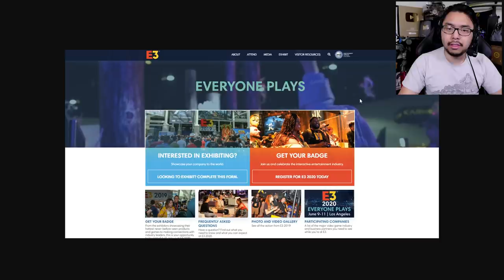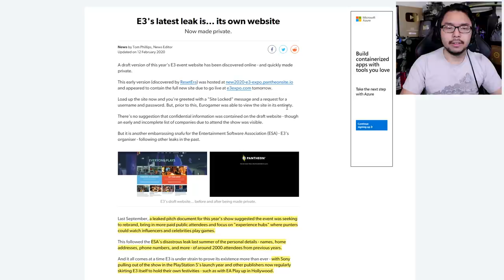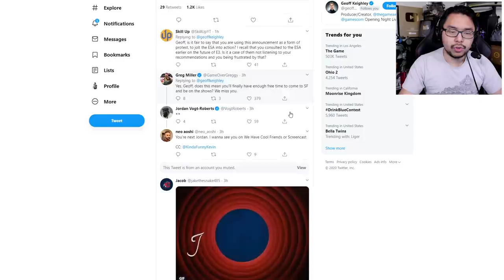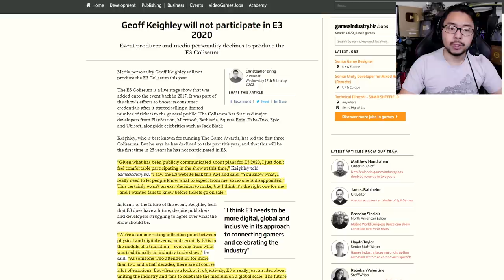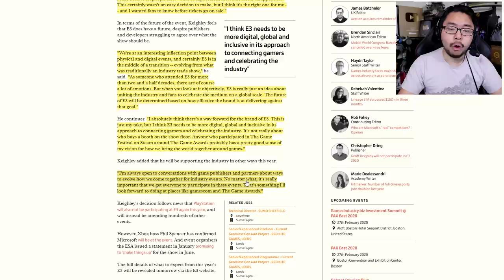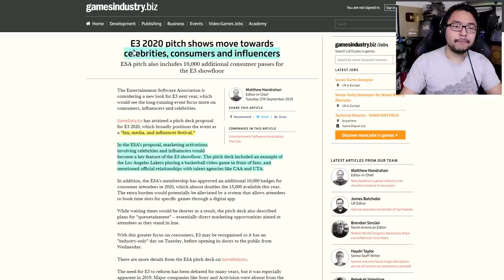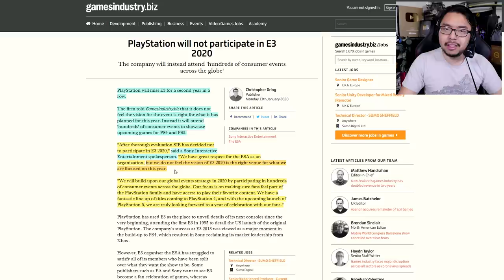Geoff Keighley Is Skipping E3 2020, Says He's Not Comfortable Participating With What He Knows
TOP PATRONS
[CIPHER]
 - Shaun
[BIG BOSS]
 - Brin
 - K§H
 - Phil
 - Parker Larson
 - Vin Giorgio
 - Zach Spike
[BOSS]
 - Alex Moretti
 - BobaFett912
 - Charlie Galvin
 - Joe Hunt
 - Jonathan Ball
 - Kevin Barnett
 - Matthew Szalkiewicz
 - Michael Redmond
 - Michael Shuler
 - Peter Vrba
 - Shepard Gaming
 - Time Dragonlord
[LEGENDARY]
 - Abdulaziz al Senaidi
 - Alessandro Ceriotti
 - BattleBladeWar
 - Darien Cunningham
 - Gerardo Andrade
 - Lex Henry
 - Mark Taylor
 - Prismat Dragoon
 - Theron Webb
 - Tyler Thompson
 - Yue